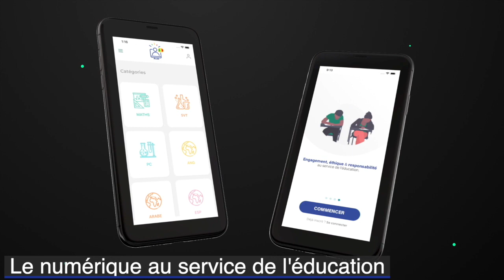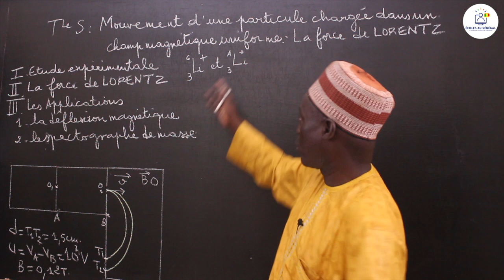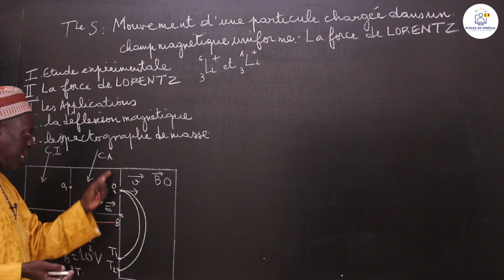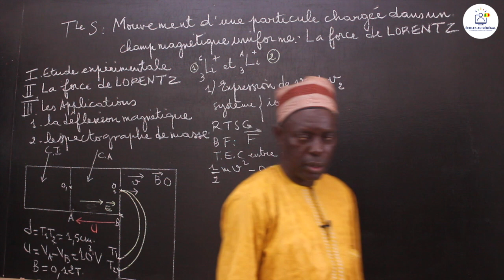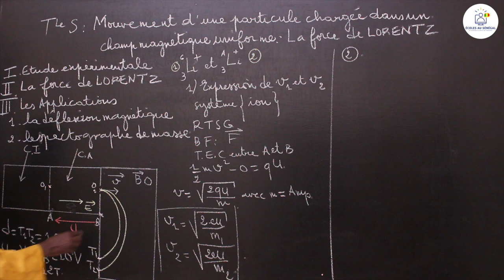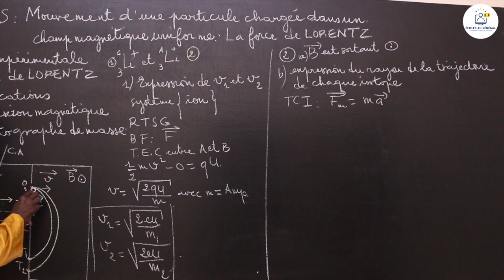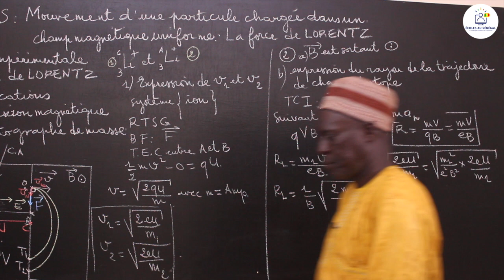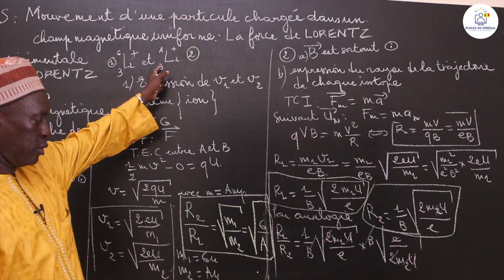Cours-TS1-PC:Mouvement d'une particule chargée dans un champ magnétique uni..:la Force de LORENTZ/S5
Dans cette vidéo, nous vous proposons une leçon de Physique sur le Mouvement d'une particule chargée dans un champ magnétique uniforme: la Force de LORENTZ pour les élèves en classe de Terminale S1.
                                           Bonne Lecture !